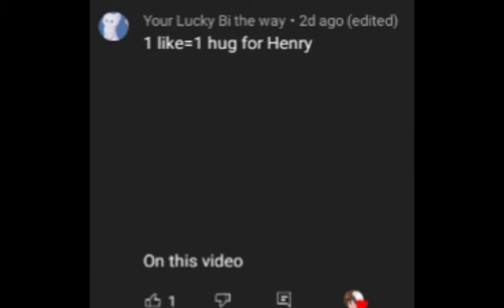Henry cuddles cus yall asked for it // Wholesome // Ft. Y/N //